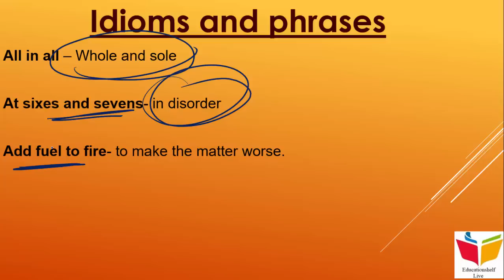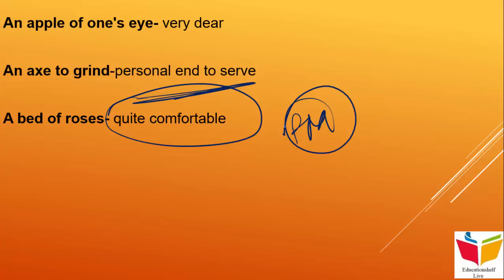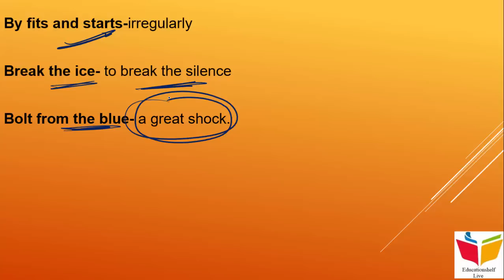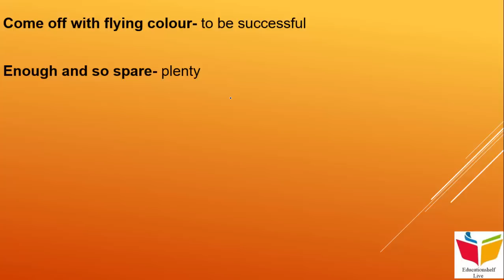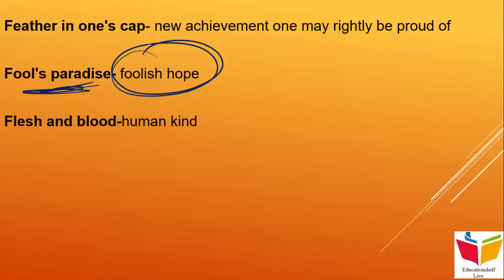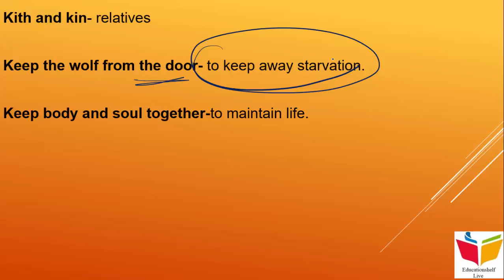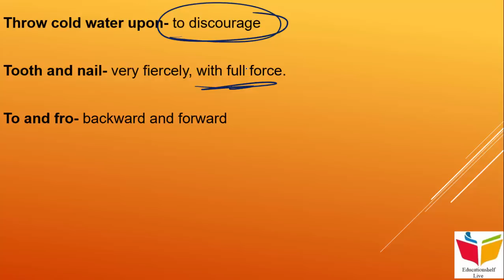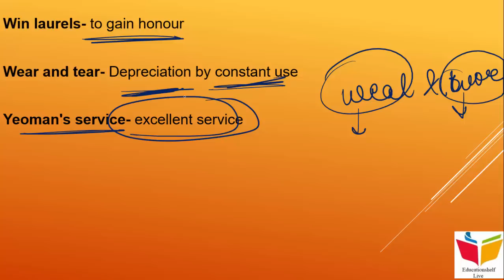JIPMER 2019- English- Part 2 || A must watch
This video deals with the Part 2 of English solving rules for JIPMER 2019.